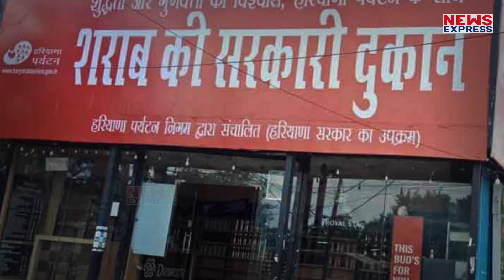Gurugram को लगी किसकी नजर,शराब कारोबार पर छिड़ी जंग से अशांत हुआ शहर!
गुरुग्राम के शराब कारोबार पर बिश्नोई की नजर है और वो उसे कौशल चौधरी से हथिया लेना चाहता है। क्या मंसूबों में सफल होगा लॉरेंस बिश्नोई?